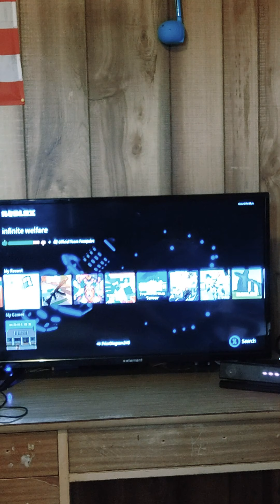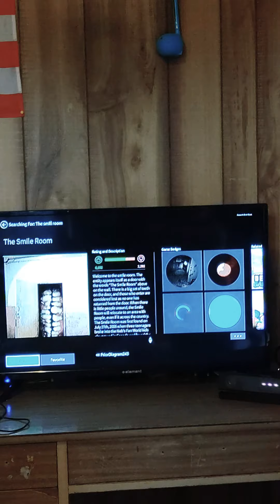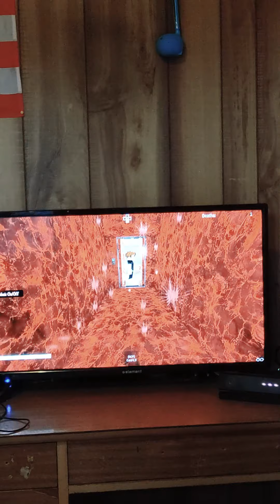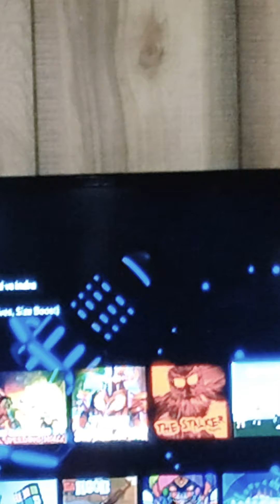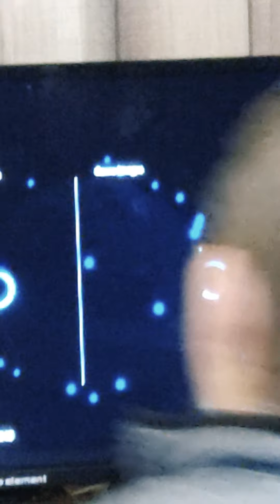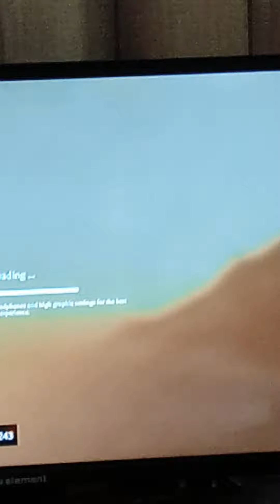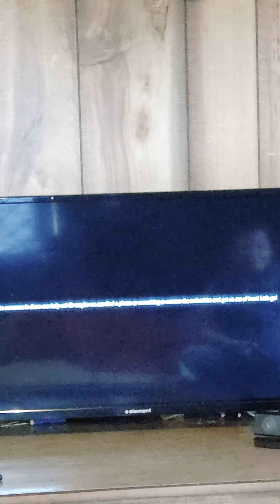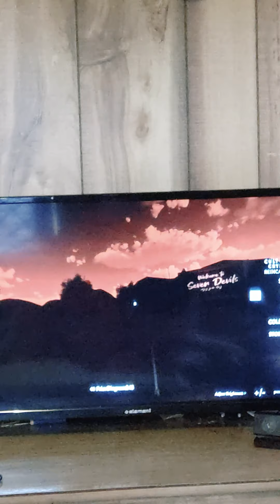Roblox games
Jsjdjdjdjdj